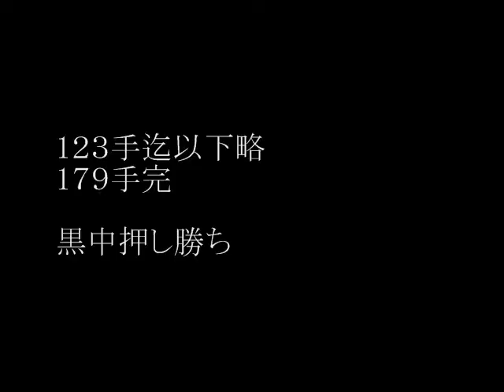小杉四段・増淵三段 MR囲碁1182 昭和九年大手合 新布石32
■ますぶち-たつこ■　1904－1993　大正-昭和時代の囲碁棋士。
明治37年11月10日生まれ。本因坊秀元・秀哉の門下。大正12年入段。昭和28年引退。囲碁普及につとめ,日本棋院7段をおくられた。門下に坂田栄男(えいお),大窪一玄、児玉幸子。平成5年1月3日死去。88歳。東京出身。本名はたつ。

新布石集10　第一着天元　黒田二段×高川二段 MR囲碁1130　昭和九年大手合